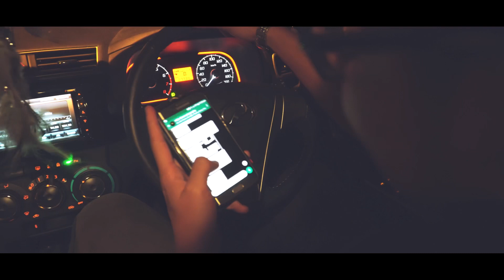Short film - KARMA by SONY A6300 + DJI RONIN S + NIKON D7500 + DJI MAVIC PRO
HSU CINEMATOGRAPHY

This short film does not involve to those who are still alive or dead in this world. This film was made for the sake of entertainment of our viewers only.

KARMA. It's about a tale of today's modern era where people are too occupied with their mobile phones while driving on the road. This carelessness might lead to any fatal accident out there to the innocent and hopefully our film here could open some eyes about the importance of road safety to the society.

Production - HSU Cinematography
Director / videographer / editor- Mohd Ariff Rahimi
Asst director / actor - Jake Blur Nazriq Azim
Videographer 2 - Mohd Arif Mohd Ali
Videographer 3 / droners - Myth Isme
Catering - Nashrul Iffie Azmi
Equipment preparator - Fahmie Hafizi